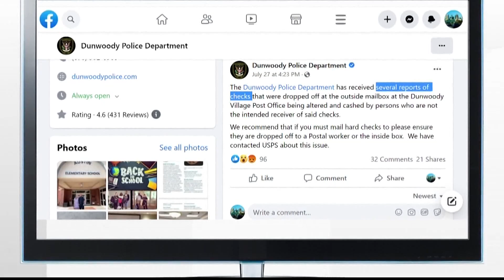Mail theft, stolen checks plague Dunwoody post office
The postal investigator in Atlanta said it's investigating the complaints.